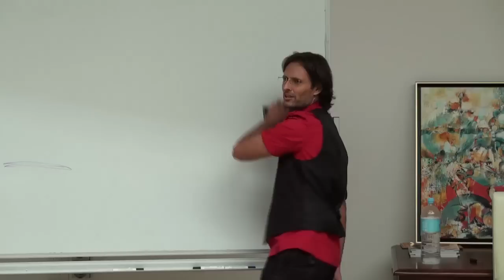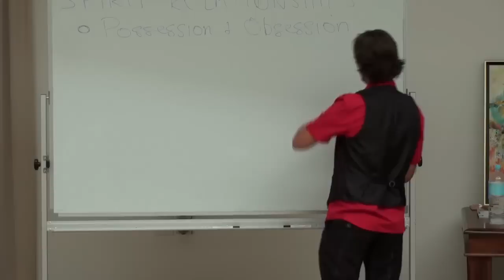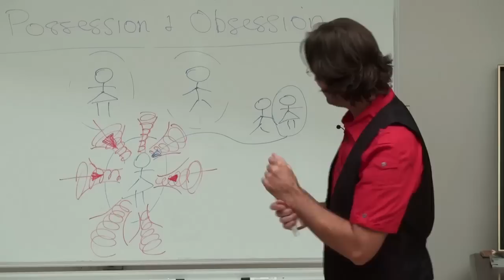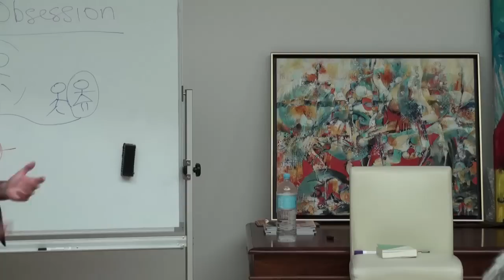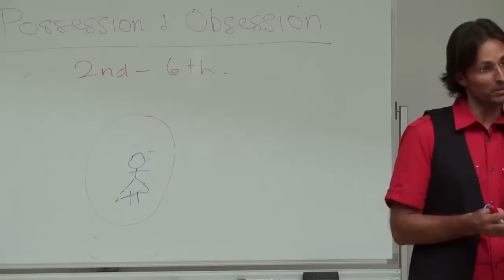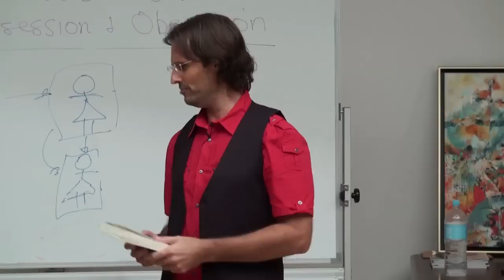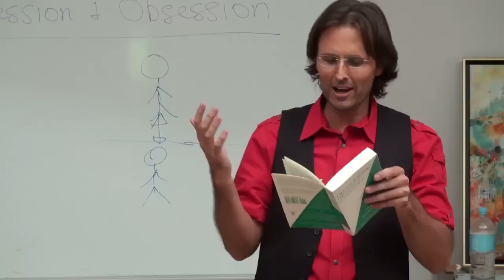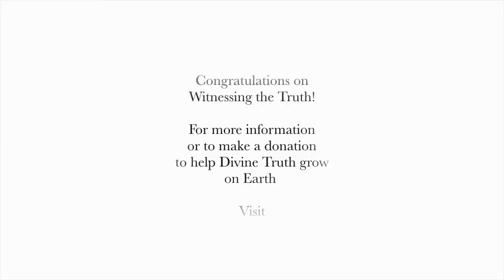20100328 Spirit Relationships - Possession & Obsession P1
20100328 Spirit Relationships - Possession & Obsession Part 1 (Buderim QLD AU)
Part 1 of a discussion regarding spirit relationships, and in particular how a spirit is allowed by an individual on earth to possess them, or continually harass them and obsess them. Often people who claim they are enlightened are over-cloaked by spirits.